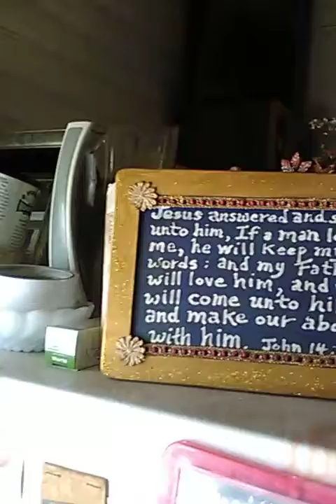The Ones Who Overcome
Revelation 15 /James Block music